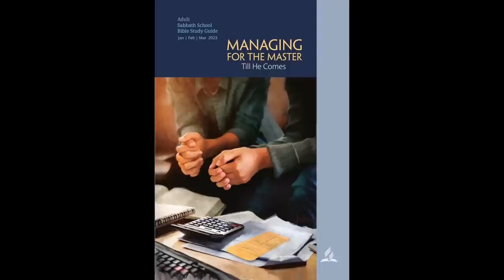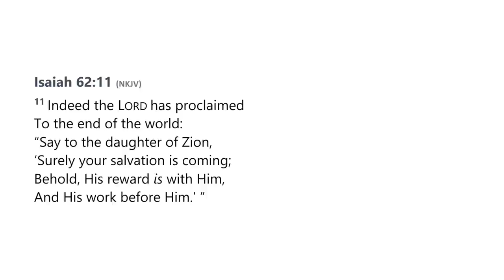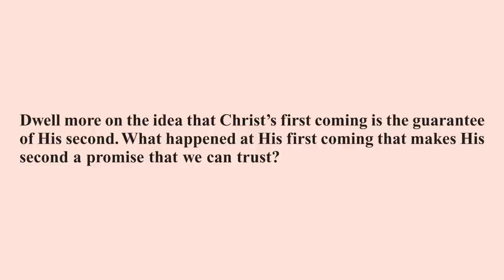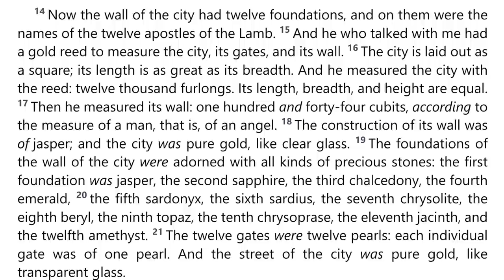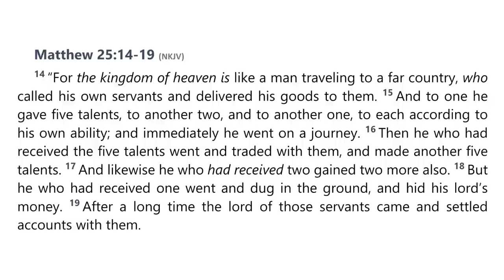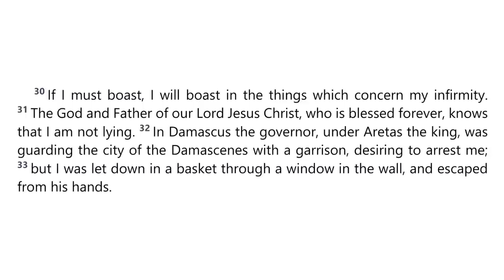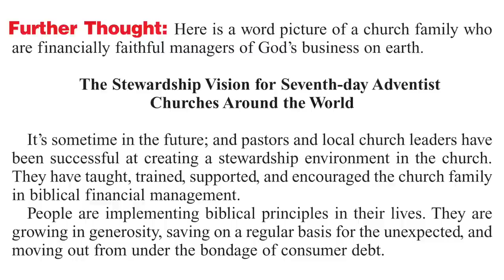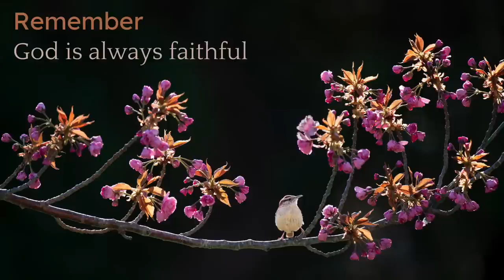2023 Q1 Lesson 12 – Rewards of Faithfulness – Audio by Percy Harrold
00:00 | Opening Prayer
01:53 | Sabbath Afternoon, Mar 18
03:56 | Sunday, Mar 19
08:24 | Monday, Mar 20
12:09 | Tuesday, Mar 21
20:21 | Wednesday, Mar 22
26:46 | Thursday, Mar 23
33:09 | Friday, Mar 24
35:56 | Inside Story
38:53 | Presenter Notes

📖  Read for This Week’s Study:
Hebrews 11.6, Isaiah 62.11, Romans 6.23, John 14.1–3, Revelation 21, Matthew 25.20–23, Romans 8.16–18